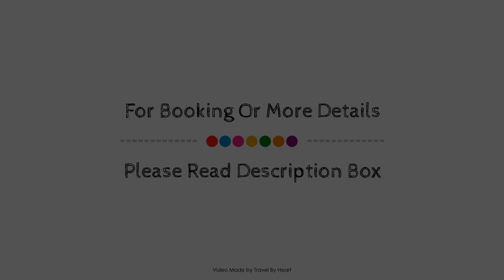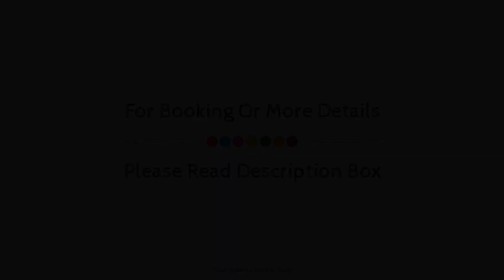TAO El Cotillo